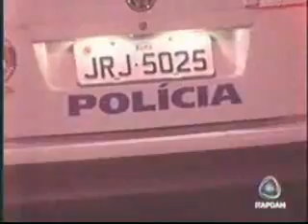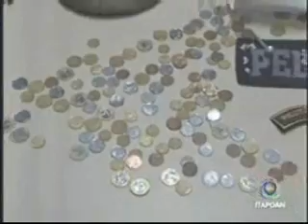Gamboa de Baixo - Parte 01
Policiais prendem acusados de tráfico.